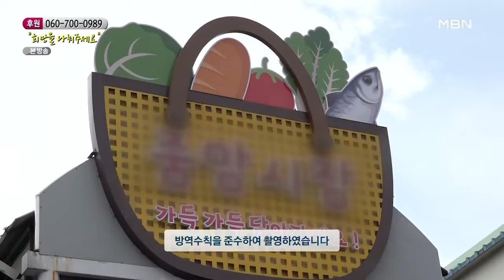입맛 없는 아내를 위해 시장에 들린 할아버지 MBN 210515 방송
입맛 없는 아내를 위해 시장에 들린 할아버지